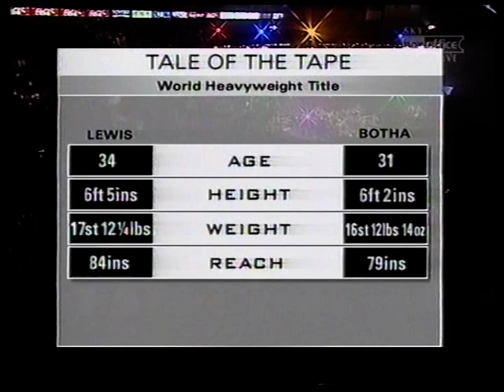Lennox Lewis vs. Frans Botha.World HWC.2000.07.15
South Africa's Botha challenges Lewis for the world title in London!